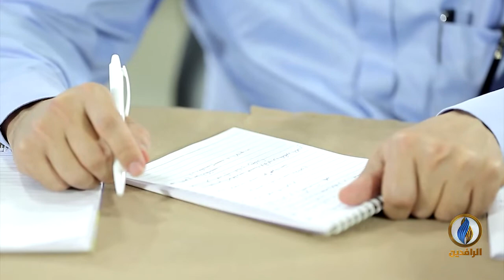تقرير إخباري.. القسم العلمي في هيئة علماء المسلمين يقيم في عمان دورة في علم الحديث